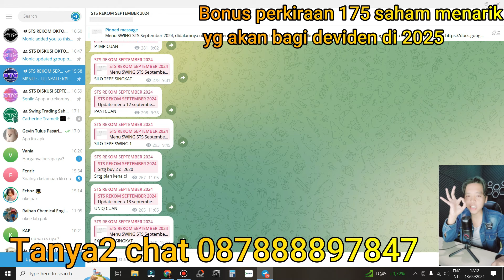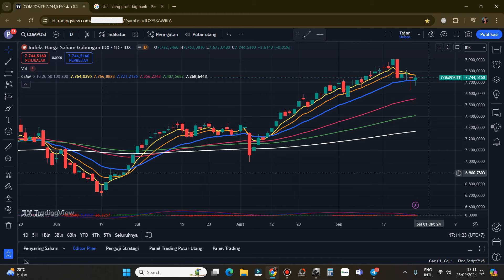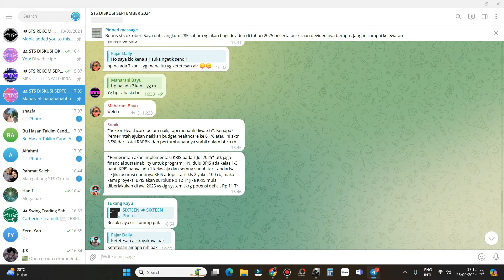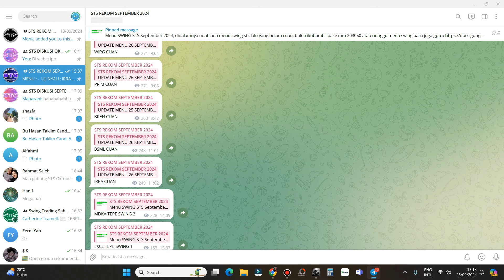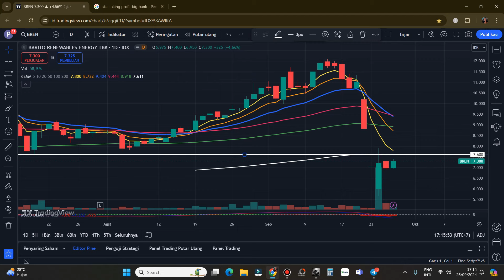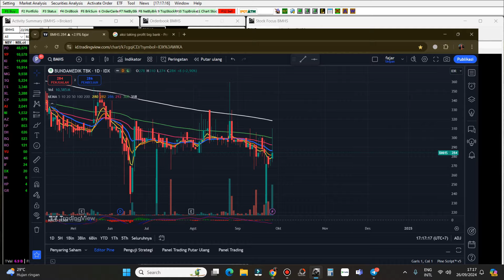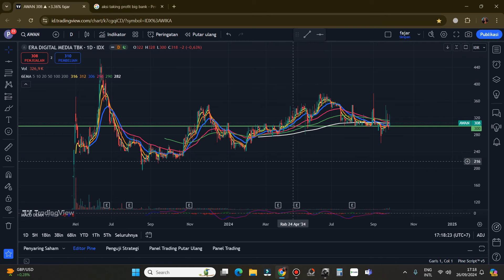PART 1 Rekomendasi Swing trading Scalping saham hari Jumat 27 September 2024 - BREN ???? ????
Join STS rekom oktober Chat  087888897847
Bonus tabel perkiraan 175 saham yang akan bagi deviden jumbo th 2025